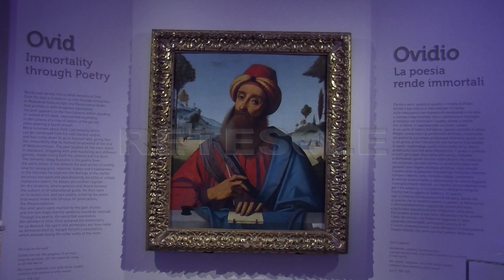RETESOLE TG LAZIO Arte, alle Scuderie del Quirinale si celebra Ovidio tra dipinti e sculture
Circa 240 opere esposte, lavori che includono sculture, testi, dipinti: alle Scuderie del Quirinale è arrivato il momento di rendere omaggio a Ovidio. Terminate le celebrazioni per il Bimillenario, ecco servito un allestimento che si sviluppa sui 2 piani di cui dispone la struttura capitolina e reso possibile attraverso un elevato numero di prestiti tramite il coinvolgimento di almeno 80 musei, italiani e internazionali. Curata da Francesca Ghedini, la mostra intitolata "Ovidio. Amori, miti e altre storie", si potrà visitare fino al prossimo 20 gennaio.
Il percorso è scandito dalla presenza di tanti pezzi pregiati, si pensi alla "Venere pudica" di Sandro Botticelli. Benvenuto Cellini, Tintoretto e José de Ribera sono solo alcuni dei tanti autori che nel tempo si sono cimentati nella raffigurazione delle storie ovidiane.
I lavori selezionati si ricollegano a Ovidio e al suo immaginario in vari modi. Se certi dipinti rileggono la vita del poeta e il suo rapporto contrastato con l'imperatore Augusto, altre opere sono invece influenzate da alcuni suoi scritti: la prospettiva dello sguardo sul mondo femminile è uno, poi c'è pure la contrapposizione tra la severità degli dei ufficiali del principato e le sensuali figure che animano i versi delle Metamorfosi.